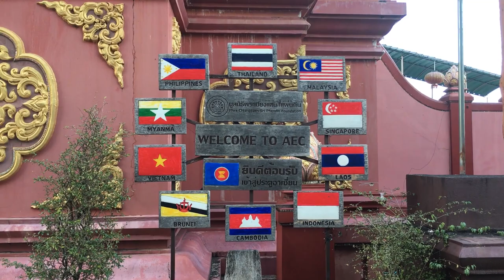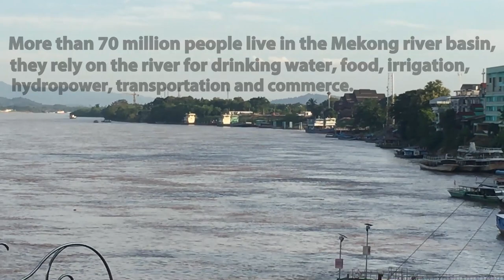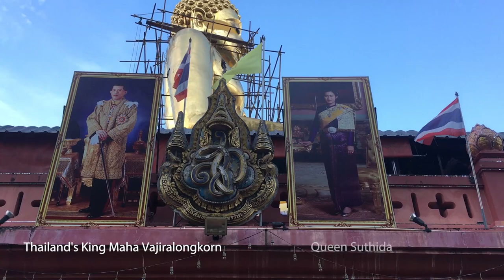A visit to Thailand's Golden Triangle. Thailand Laos Myanmar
A short Video of  the Thailand side of the Golden Triangle.
I currently reside on The Big Island of Hawaii, I will be moving to Thailand in a few months. Thanks again for watching!